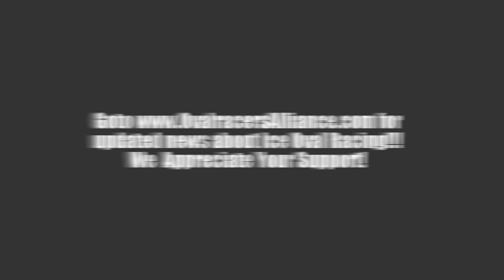Anticipation Summer 2016